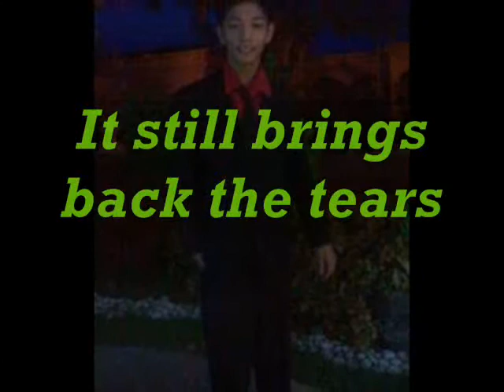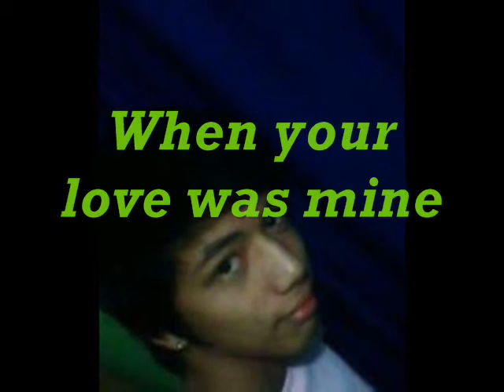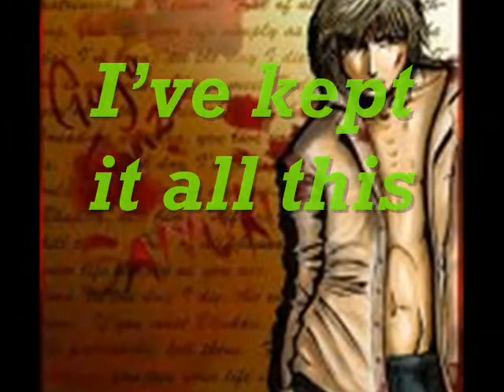Photograph by Paolo Santos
trip trip :D